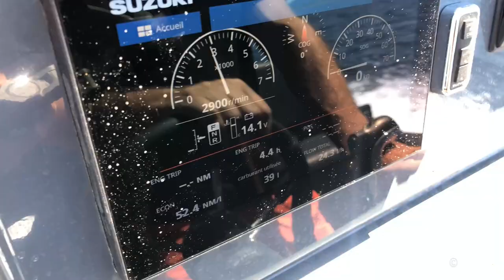GALAXY Pilot P8-DIVE. Professional RHIB for experts Diving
GALAXY Pilot P8-DIVE is a 8m long RIB especially created for diving purposes. It is expertly equipped for most experienced divers and commercial use. This is one of very few RIBs especially designed for Diving.
Special thanks to "PLONGES" and GALAXY official Distributor in France "HICA Boats" for excellent video.